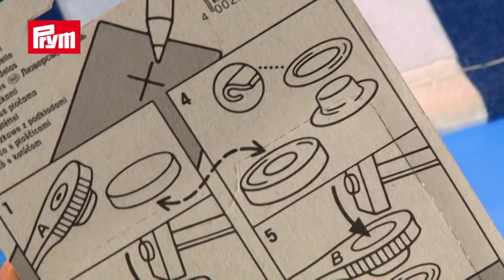Prym Eyelets and Washers 11mm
Prym Demonstration Video for their eyelets and washers.